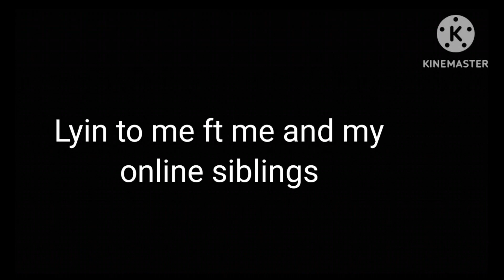Lyin to me ft mallow and his siblings.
Backstory

Mallow smash Mezwi Mario Luigi and hulk were playing a game called among us, They were playing the game until their dad
we're playing the victim, they all were doing tasks until some of the kids were fake dead, and smash got to the bottom of this and did some research
until mallow (the very young sibling of the family) was calming him down but smash pushed mallow on the ground,

until mallow has powers inside him.

characters:

mallow
Mario
Luigi
hulk
King Lenore
Queen Honey